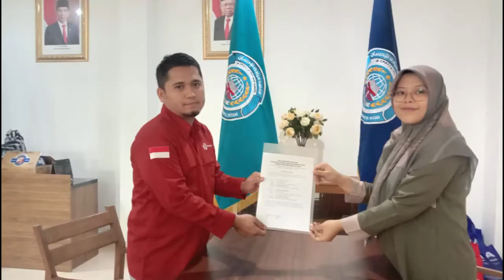LAUNDRY PESANTREN BACK TO BANYUWANGI !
Hallo! Di vidieo kali ini, Laundry Pesantren balik lagi ke banyuwangi. Hmmm kira-kira ngapain ya ? Yuk simak Videonya

Jangan Lupa Cek Instagram kita dan juga Wesbsite